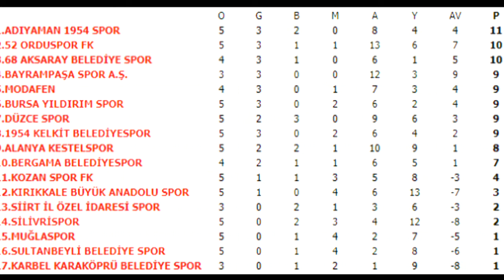Siirt Özel İdarespor - 52 Orduspor FK